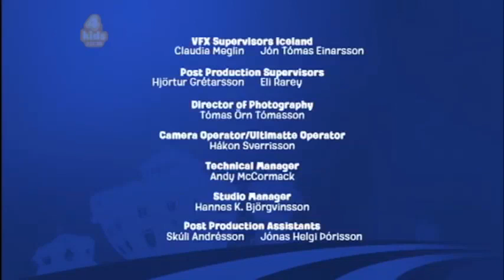The First Day Of Summer But Robbie Rotten Dosent Exist. (RIP Stefan Karl)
Sorry for horrible quality..